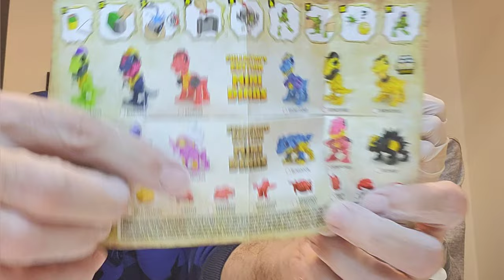TREASURE X DINO GOLD...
Eksperymenty z TREASURE X DINO GOLD...